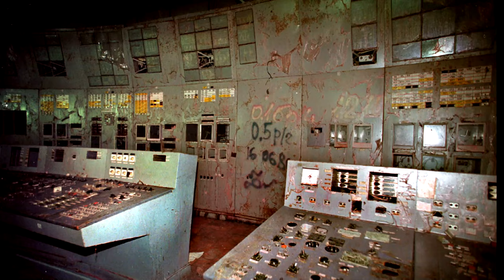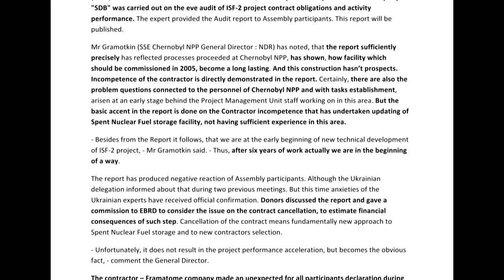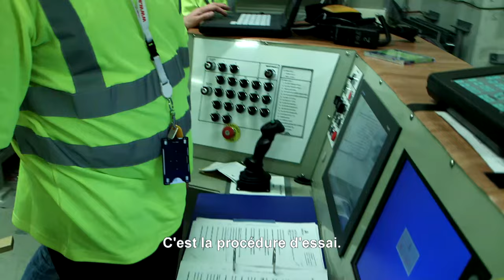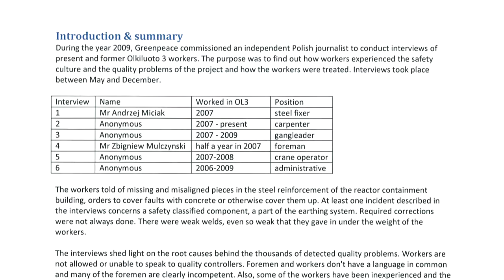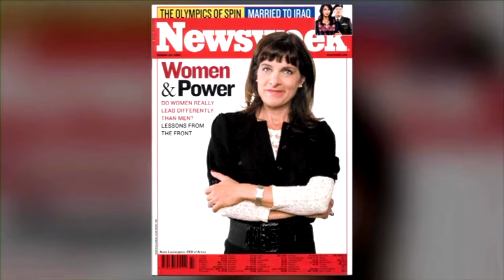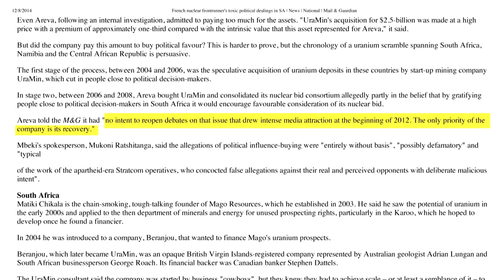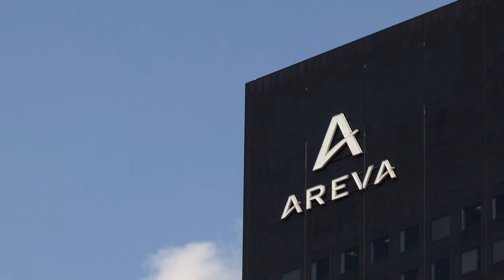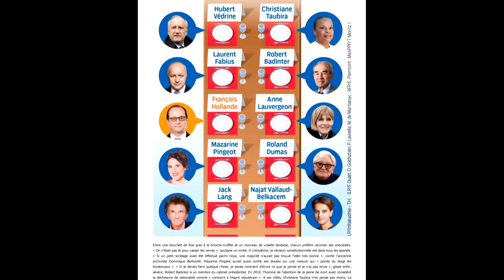Areva, de fiasco en scandale d'Etat - Pièces à conviction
Le magazine « Pièces à conviction » enquête, à charge, sur les volets les plus sulfureux et coûteux du dossier Areva, et le rôle d'Anne Lauvergeon, qui a incarné le nucléaire français durant une décennie.

Documentaire diffusé sur France 3 dans Pièce à Conviction